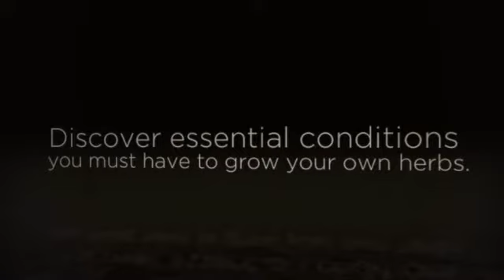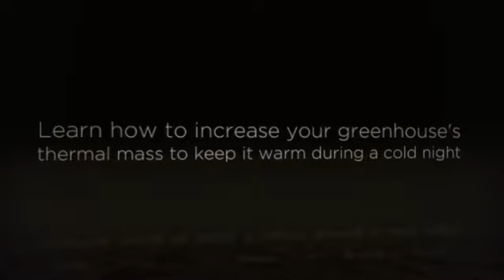free greenhouse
You don't have to be considered a creator, anybody can help make their very own green house. It isn't everything that tough to generate a greenhouse once you know a few sector secrets. As well as, my personal information can be broken down in to an easy to check out structure which will go walking anyone through step-by-step. Anybody can make this happen. Men's, feminine and also through any get older. It is a wonderful possiblity to save money along with green living while doing so.

As well as keep in mind, it will be possible to develop your selected fruit and veggies all year round. When you have a new garden greenhouse, there's no these kinds of factor while "out of season".

Simply no extravagant equipment essential : We have now especially intended your strategies in order that anyone with basic equipment such as a handsaw, sort, exercise and many others can easily build your greenhouses.

Simple Develop Programs - Having easy to adhere to cross-sectional diagrams which include precise sizes and also needed resources.

Reduce costs because they build your own greenhouse - Based on our examination anyone generally preserve over 50% by building your garden greenhouse. Which might be many dollars preserved on much larger greenhouses.

Print off as many options while expected -- Our downloadable data format lets you art print down several reports because you wish. No need to concern yourself with receiving the strategies grubby or maybe being forced to write about options together with helpers.